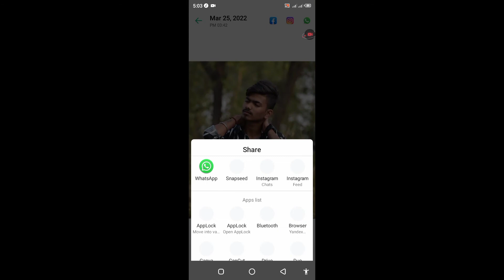PicsArt Photo editing Erase photo editing short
Hi friends i am Muhammad imtiaz my channel is all about photo editing video editing tricks and tips .

Keywords,

Start my Youtube jurane .

Sub my channel for one K.

(10/25 2021)Finely 1K Complete❤️

10K soon 🥰